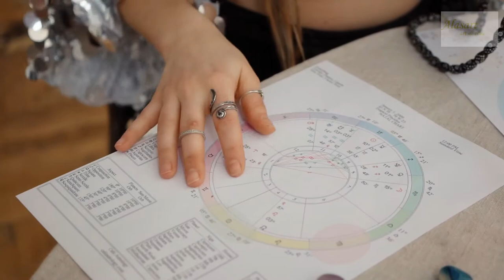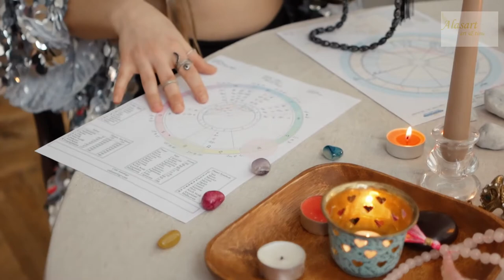3. What is the future of the Beauty and Aesthetics? Marco Morelli. Cosmos and Alasart.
Here is the website from Marco V. Morelli

Video content
00:00 Intro
01:00 What will happen with Beauty and Aesthetics if we live in the polarities of the body?
02:00  I can't imagine Human Being without a sense of Love  and Beauty
03:40 The fear
06:10 People want to focus on security
06:47 Art can help us to see things differently and relax
08:00 The art for the balance with the cosmos